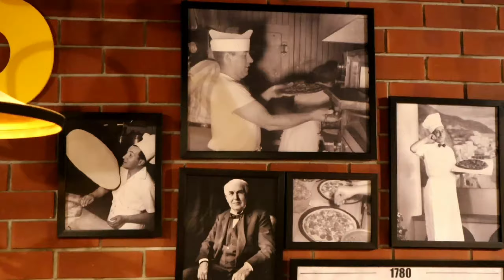Unliimited Pizza Only 250 Rs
thanks